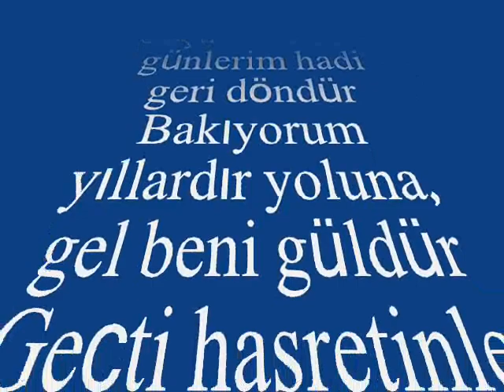Ayşe TAŞ-Bu Ateşi Sen Yaktın İçime (KÜRDİLİ HİCAZKÂR)R.G.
SOLİST:
*AYŞE TAŞ*
VİDEOYU YAPAN
*RECEP GAYRETLİ*
GÜFTE: İLHAM BEHLÜL PEKTAŞ
BESTE: NECDET TOKATLIOĞLU
USUL: DÜYEK
MAKAM: KÜRDİLİ HİCAZKÂR
Bu ateşi sen yaktın içime, gel de sen söndür
Geçti hasretinle günlerim hadi geri döndür
Bakıyorum yıllardır yoluna, gel beni güldür
Geçti hasretinle yıllarım hadi geri döndür.